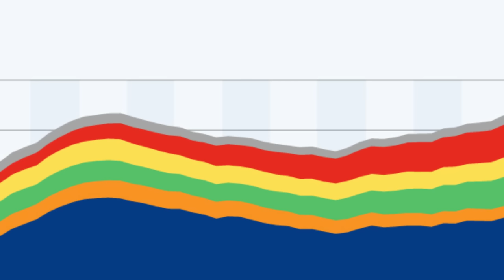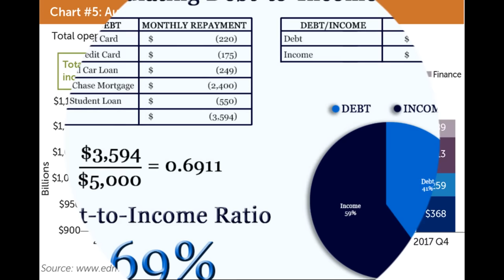Tazadaq's Book Reveals My 5-Step Path to Financial Freedom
I Was Drowning in Debt Tazadaq's Book the Plug Got Me the Title to My Car Settlement & Closure
Why Americans Are Drowning In Debt And How To Become Debt Free Webinar.
When: Oct 29, 2022 12:00 PM Eastern Time (US and Canada)
Topic: Why Americans Are Drowning in Debt And How To Become Debt Free Webinar Do you pay your debt or get food and gas is an all too familiar question for many Americans, Are you only paying interest on student loans? Can’t pay the mortgage?